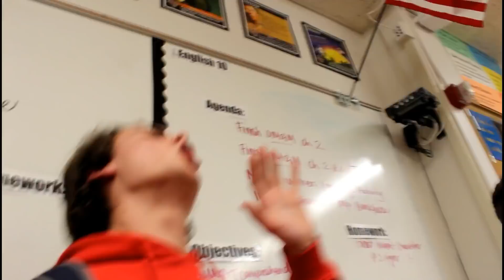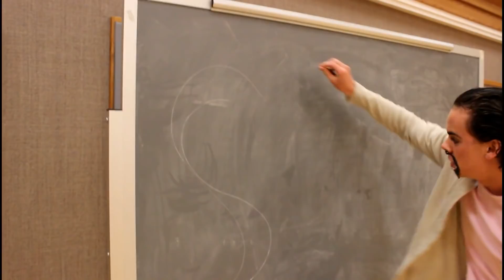VALENTINES DAY- FIRST VLOG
1st ever vlog, my guys. V DAY bro. Hope you enjoy!